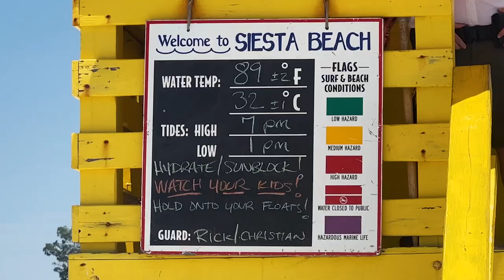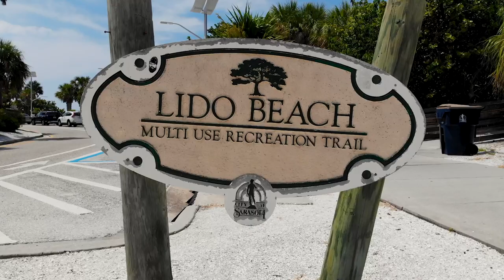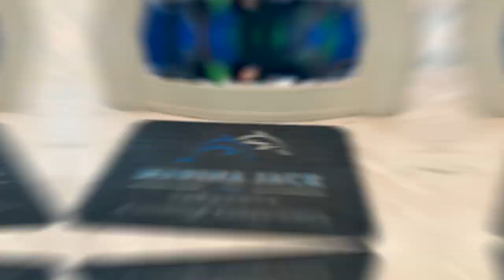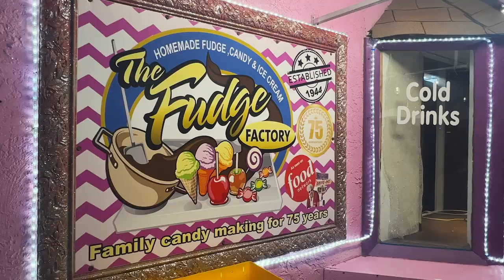Sarasota, Florida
Sarasota, Florida - August 2023. Take a tour from both the air and ground of beautiful Sarasota and its surrounding islands! Filmed and Edited by Joseph Hodgins. August 2023